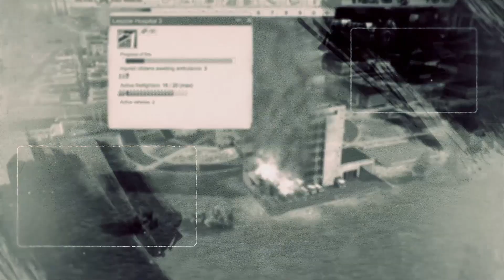Soviet Republic - Worldbuilding - Ep.70 - Timelapse - Endless Farms